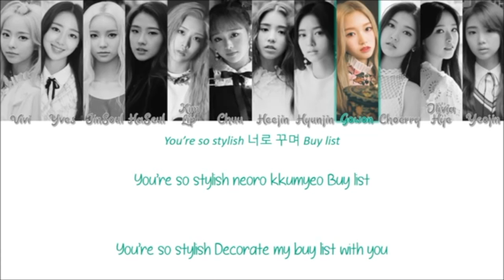LOONA 이달의 소녀 - Stylish Reaction